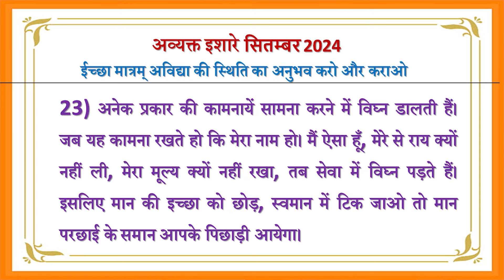Avyakt Ishare 23-09-2024 by BK Vidhatri Behen from Om Shanti Retreat Centre, Delhi-NCR